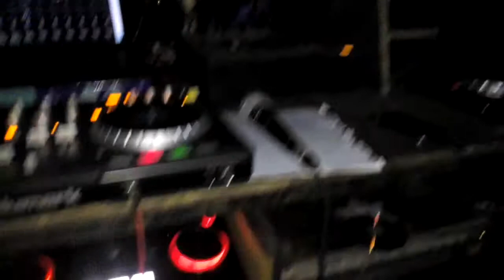Cabina de discomovil Impac Music en evento pequeño